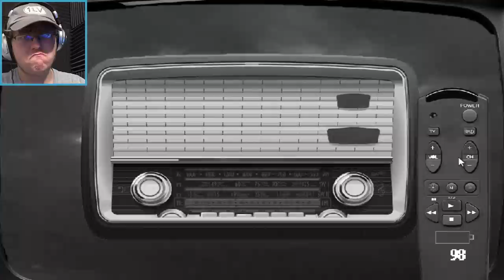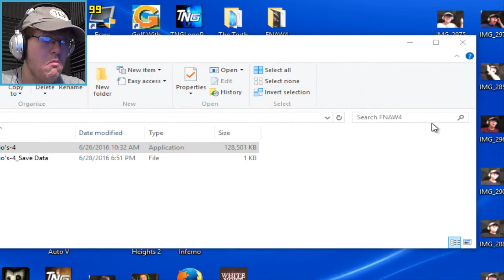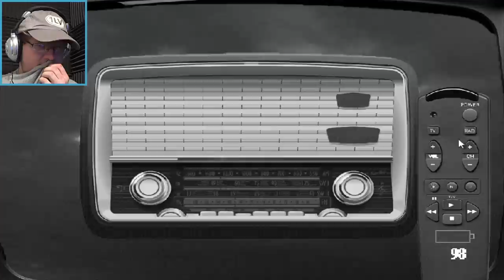MARIO COMETH | Five Nights at Wario's 4 - Part 2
We jump into Night 2 in Five Nights at Wario's 4, and a new character has joined the party!